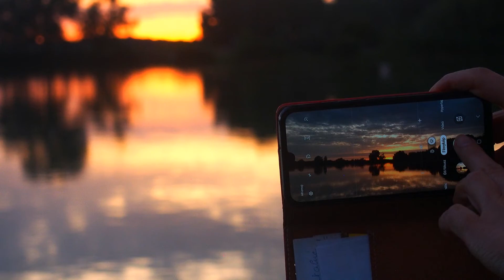Esti séta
Esti fotós séta Kunfehértó tavait elválasztó gáton...